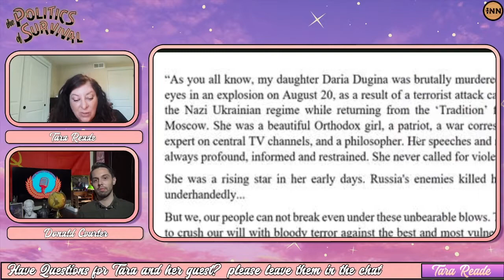Donald Courter on the Murder of Darya Dugina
A clip from
"The Politics of Imperialism w/ Donald Courter"

Donald Courter is the host of The Revolution Report, an anti-imperialist Marxist-Leninist YouTube channel hosted by American-Russian journalist Donald Courter, who resides in Moscow, Russia. Donald’s unique position - an American-Russian leftist living in the largest ex-Soviet republic and inheritor of the Soviet Union’s legacy - allows him to explore socialist themes and dispel western propaganda, by bringing to light the perspectives of people who actually lived in the heart of 20th century world socialism.

Donald’s proficiency in Russian also allows him to explore sources and perspectives that otherwise would not be available or presented in western media and academia.

Please follow Tara & support her work - here are all the

Tara is a member of the Indie News Network family of content creators. Follow all the network's channels and meet all the members